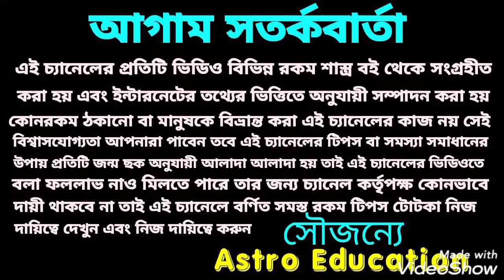এই একটি গ্রহের আশীর্বাদে 5টি রাশি মহাকোটিপতি !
একটি গ্রহের আশীর্বাদে 5 রাশি মহা কোটিপতি